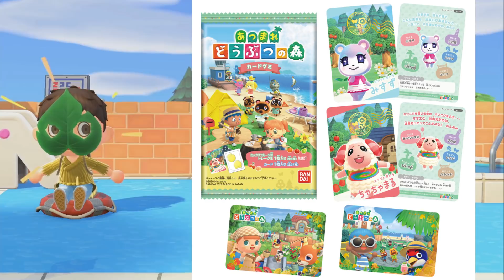🃏NUEVA COLECCION de CARTAS ANIMAL CROSSING🃏| ANIMAL CROSSING NEW HORIZONS | MAPAXE